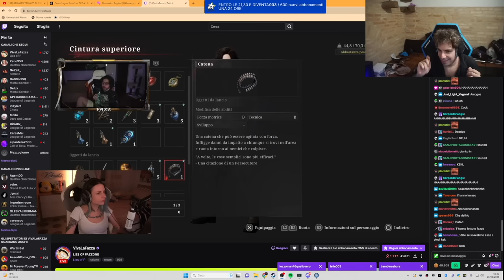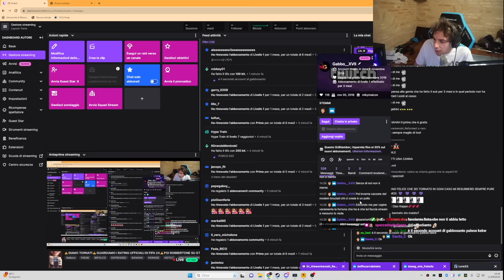Le MIGLIORI CLIP di FRENEH di SETTEMBRE 2023!!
BEST OF DI SETTEMBRE DEL 2023 DI FRENEZY!!